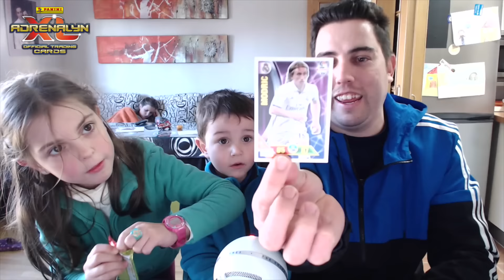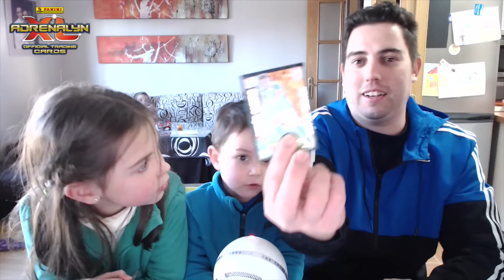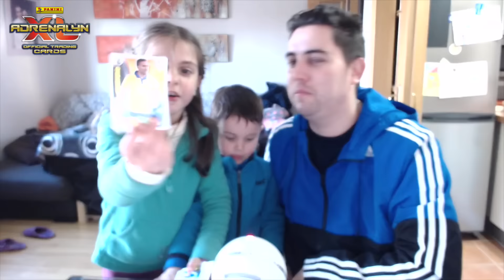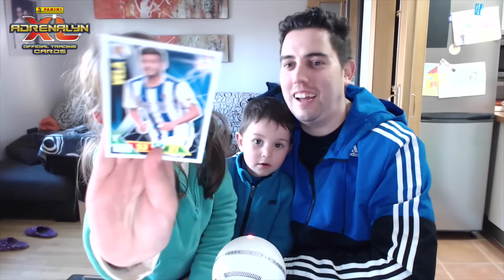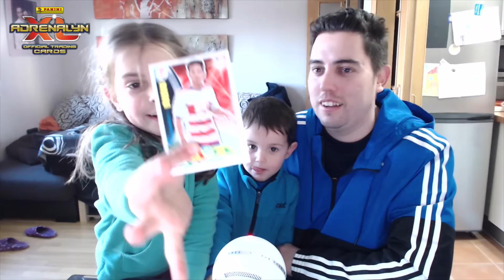PACK OPENING VIDA REAL ADRENALYN XL 2017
PACK OPENING EN LA VIDA REAL ADRENALYN XL 2017
➜ Monedas Baratas al Instante Código: kiki (todo en minúscula)